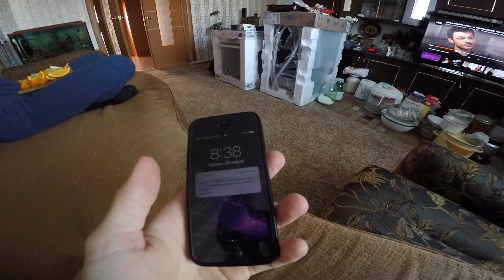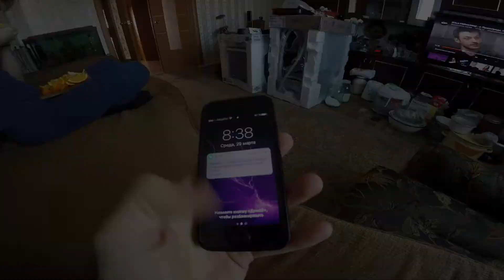МЫ НАКОНЕЦ-ТО УЗНАЛИ ЭТО!